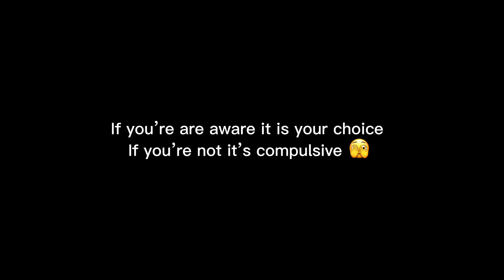ANILsir : My concern about teenagers with swami patri das( part-1 )